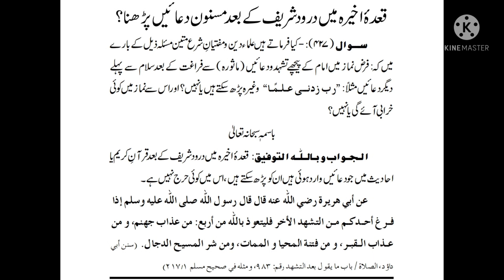قعدہ اخیرہ میں درود شریف کے بعد مسنون دعائیں پڑھنا کیسا ہے؟ qadah akhirah me durood ke bad dua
قعده اخیرہ میں درودشریف کے بعد دعائیں پڑھنا کیسا ہے؟ qadh akhirah me drood ke bad dua patna kaisa hai